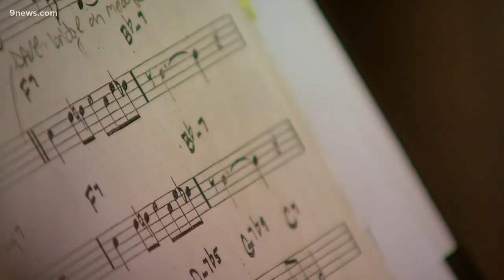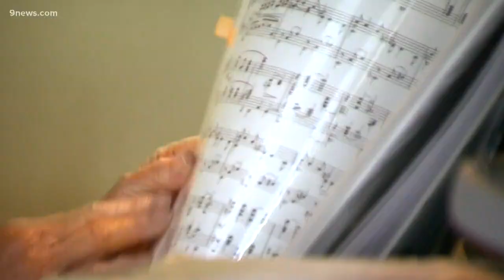A piano concert from the window brings neighbors together in Lafayette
Nancy Maclean is a professional pianist, and every other Sunday she opens the windows, turns on the amp, and puts on an hour long performance for the neighbors.

9NEWS (KUSA) is located in Denver, Colorado.